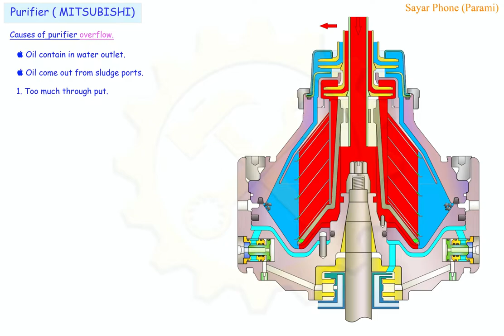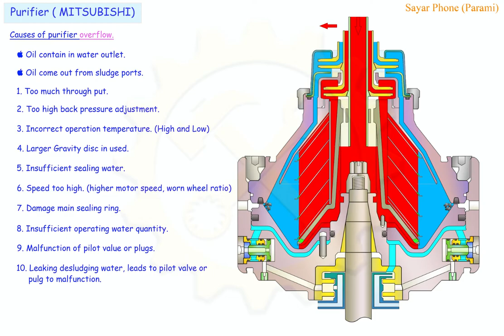#8 Overflow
Causes of Purifier Overflow.